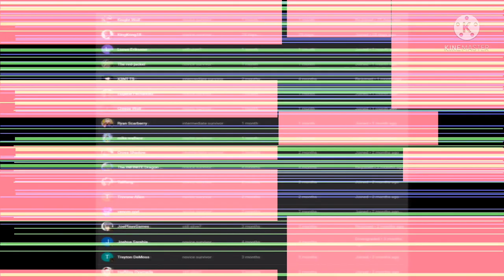what if deku found ryo ohki part 2